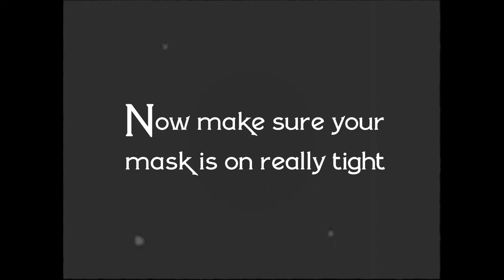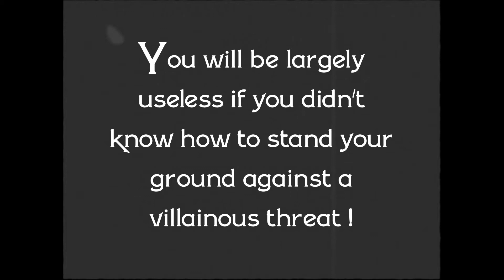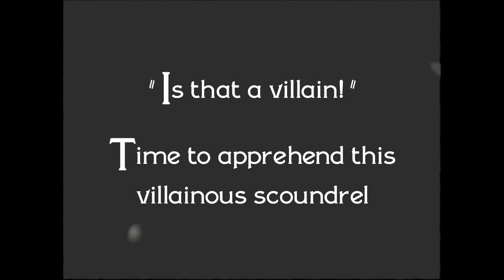How to be a Super Hero - Silent Short Film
How to be a Super Hero is a silent short film project I made at TAFE as a quick exercise in a multi camera fight scene.  The original story adaptation was by Pearse Voloder and I adapted the story line to suit silent film.  All music was purchased from Kevin McLeod.  Cert 4 Screen and Media Students helped film and stared in the movie.

Elements of the film from a exercise perspective included:
- Iris in and out
- Film effects including scratching, fading and flares
- Vignette
- Era perfect music
- Tempo of the film (16fps and 32fps)
- Font choice for title cards

I learnt a lot about the era of silent film, and are eager to do another one.